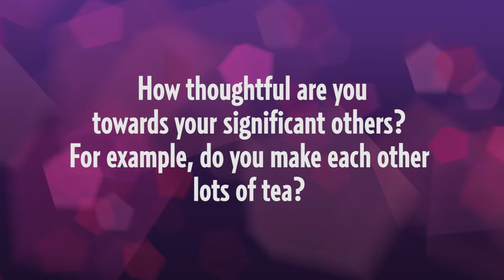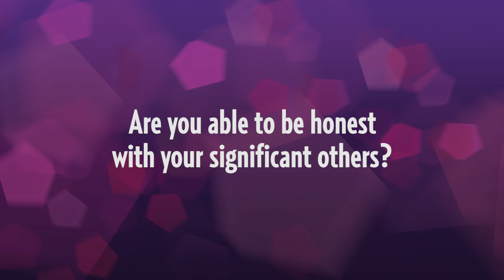The writers of The Comedy About A Bank Robbery take our compatibility test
From murder mysteries going awry in The Play That Goes Wrong to pantomimes descending into mayhem as Peter Pan Goes Wrong, the writing team behind Mischief Theatre's series of Olivier Award-nominated, slapstick and rib-tickling romps have certainly been through plenty together. With their new show, The Comedy About A Bank Robbery, already winning great acclaim, we put them through our compatibility test to learn just how strong their bromance is. To find out more about the West End comedy and to book tickets,